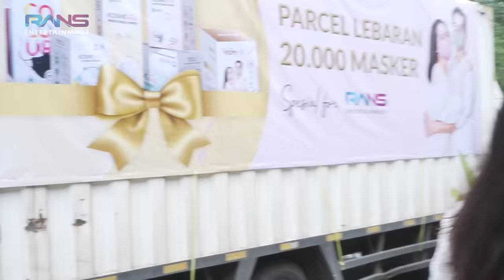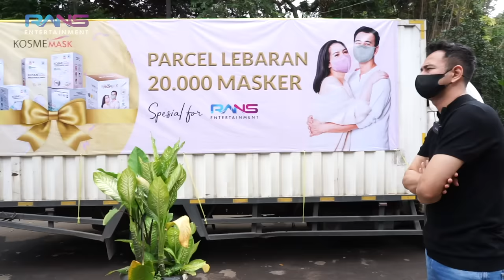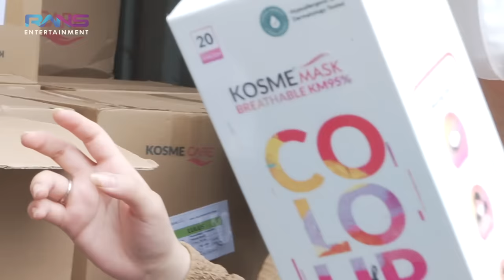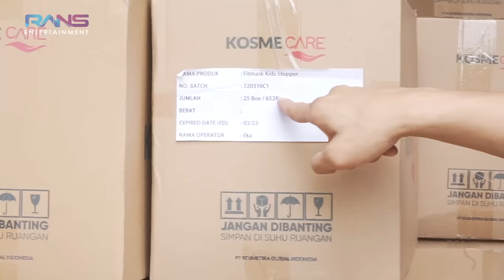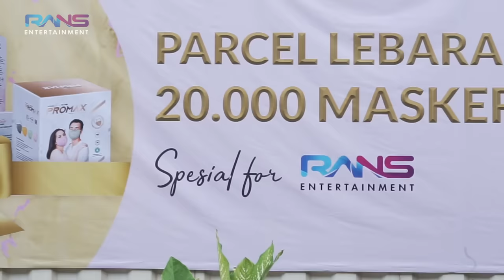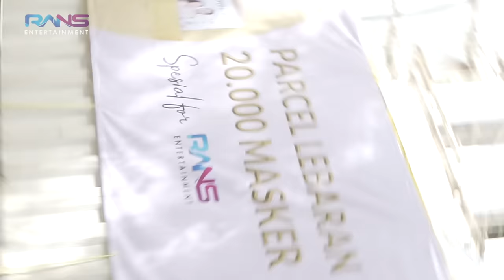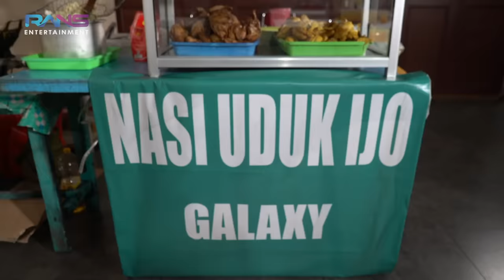RUMAH MEWAHNYA FADIL DIKERUBUTIN JAJANAN SAMA TENDANYA, SAMA ABANGNYA!